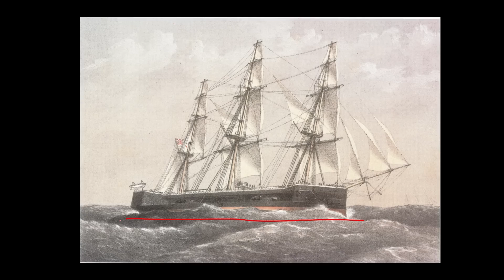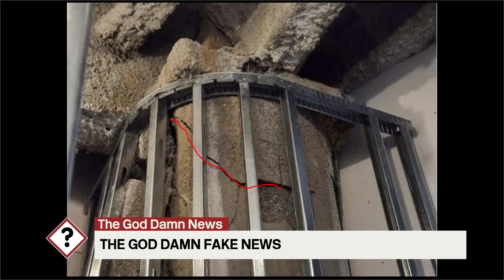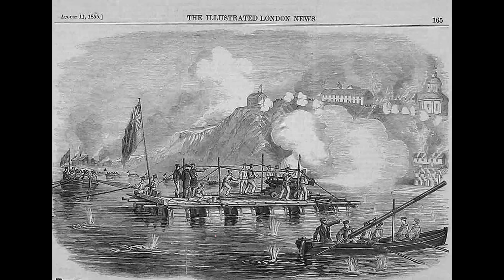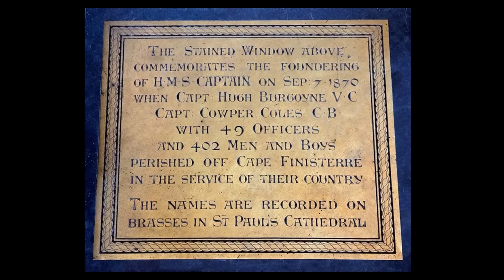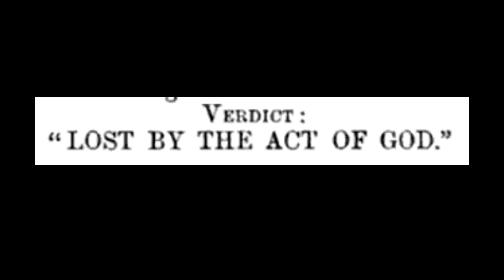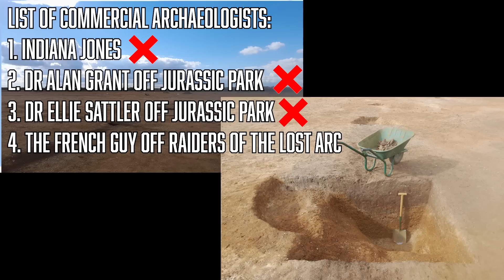Well There's Your Problem | Episode 118: HMS Captain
this is a show about holes